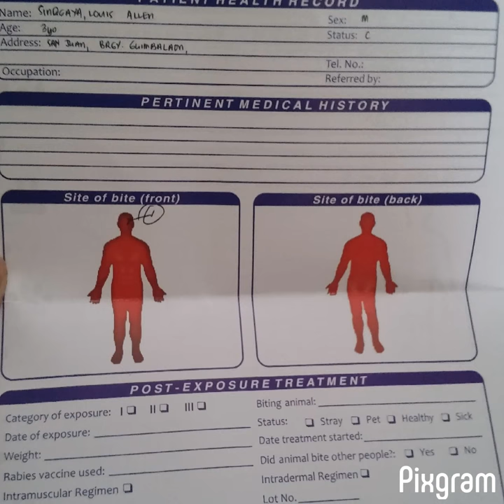Louis is Sick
Chicken pox /Dog Bite/Nosebleed/high fever/cough